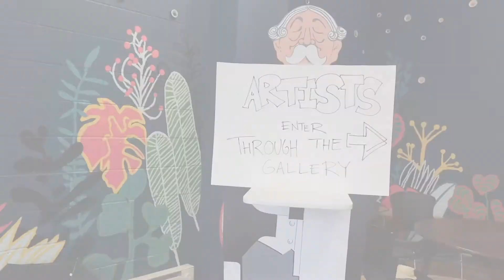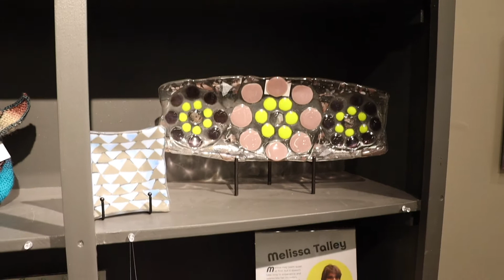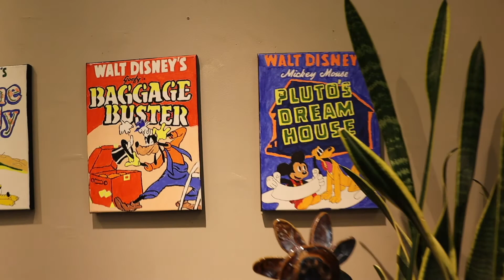Master Class Hamilton: Inside out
Steven Smith tells us about Inside Out Studio and program, which provides an opportunity for artists with disabilities to produce, market, and receive an income from their art while gaining confidence in their abilities. See the amazing artwork available for purchase from Inside Out's retail store at 140 High Street in Hamilton.